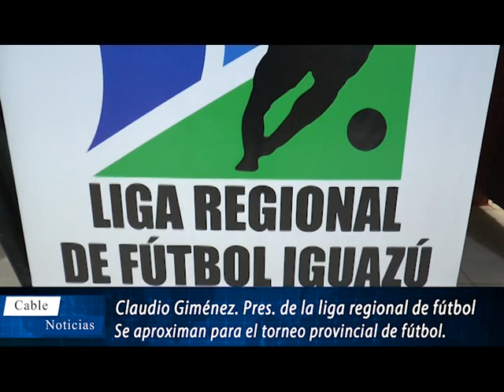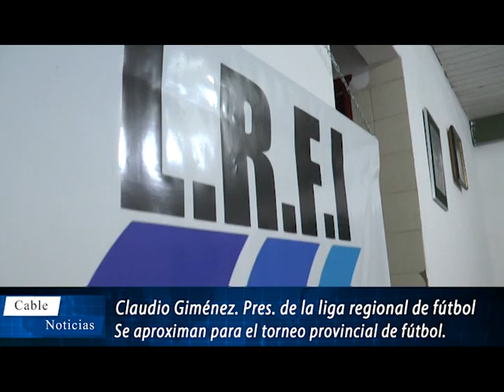Claudio Gimenez comentó los detalles que se aproximan para el torneo provincial